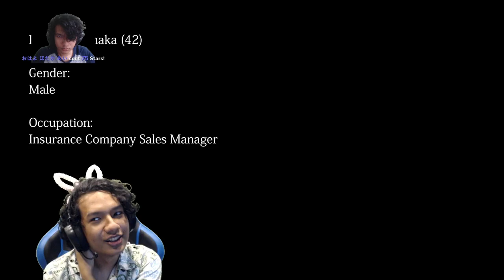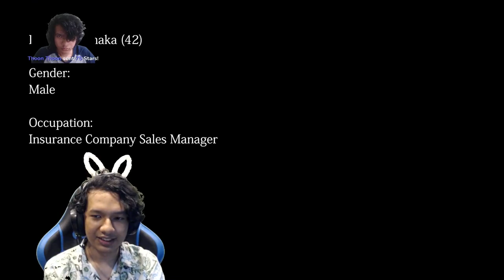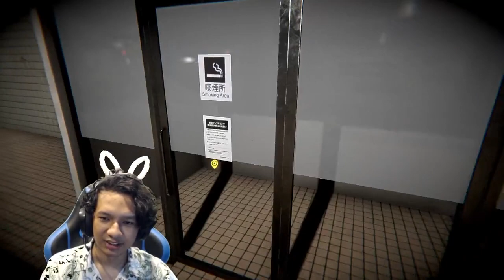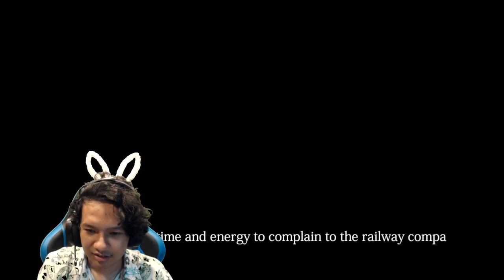APM &ေၾကာက္စရာအေကာင္းဆုံး ဂ်ပန္ သရဲရထား ဂိမ္း 😱